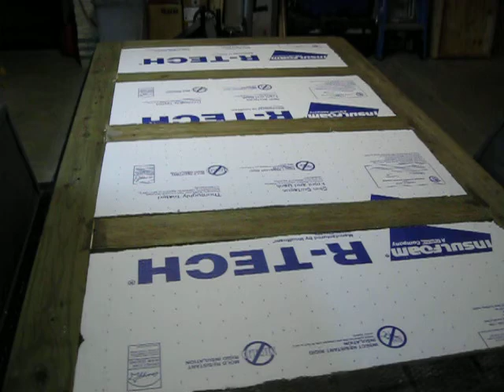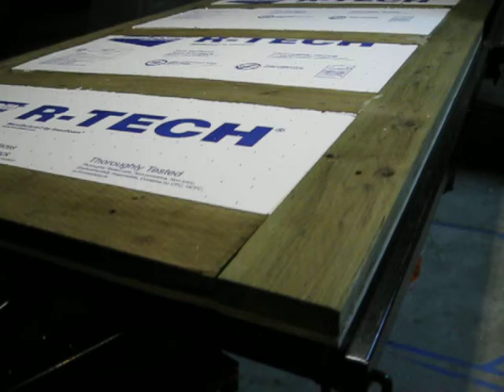Teardrop trailer floor frame